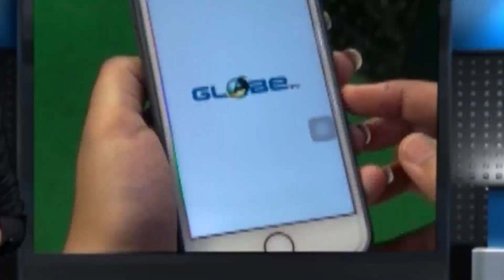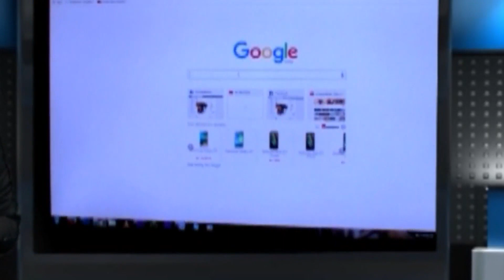বন ভোজন আদিনা ডিয়ার পার্কে